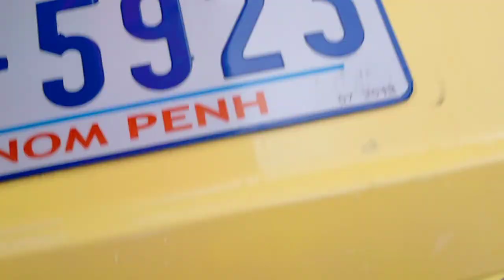ឡានលក់ធូថ្លៃ វីស្ទូ ឆ្នាំ2000លក់់2650$ចចា070797259/017973395/0975044486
ឡានស្អាតលក់ធូថ្លៃធានាឡានអត់បុកអត់ប៉ះឯកសារគ្រប់
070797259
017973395